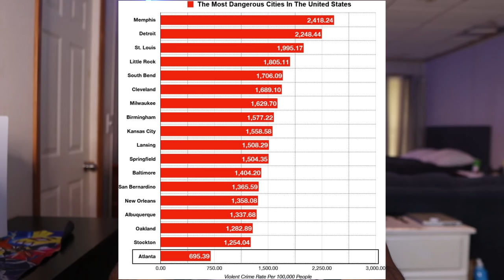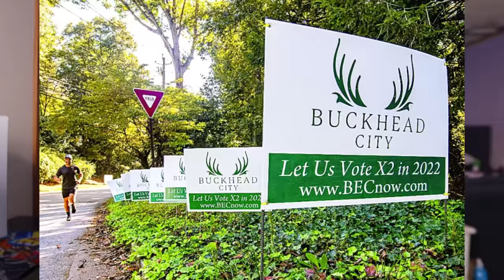DON'T Move To Atlanta Georgia In 2023! WATCH THIS BEFORE YOU MOVE TO ATLANTA GEORGIA!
DON'T move to Atlanta georgia in 2023 without watching this video! I go over every pro & con of living in Atlanta georgia so be sure to watch the whole video!

Thinking about moving to Atlanta Georgia? Let me help!

Zivon Ais Atlanta Georgia Real Estate Agent | Georgia Real Estate License Number: 433375

Keller Williams Realty Cityside
3350 Atlanta Rd SE, Smyrna GA 30080

Timestamps 🕰️
00:00 intro
00:30 job & networking opportunities
02:03 Cost of Living
04:11 Food & Culture
06:11 Shopping
07:29 Location & Transportation
08:04 Southern Hospitality
09:37 Traffic
11:23 Flying Insects
12:42 Weather
16:16 Allergies
17:37 Property Taxes
18:15 Crime Rate
21:11 Outro

⛅️Weather: Experience Atlanta's diverse climate firsthand. From hot and humid summers to milder winters, the city's weather patterns offer a mix of seasons throughout the year. Be prepared for fluctuating temperatures and ever-changing weather conditions that make Atlanta's climate intriguing.
🏡Southern Hospitality: Discover the warmth and friendliness for which Atlanta is renowned. Experience the genuine hospitality of its residents, who embrace the Southern tradition of welcoming and caring for others. Atlanta's unique blend of culture and charm will make you feel right at home.
🍽️Food & Culture: Immerse yourself in Atlanta's vibrant culinary scene and rich cultural offerings. Sample mouthwatering dishes ranging from Southern comfort food to international delicacies. Explore the city's diverse neighborhoods, where art, music, and history converge, creating a tapestry of cultural experiences.
💰Cost of Living: Gain insights into Atlanta's cost of living. Understand the factors influencing housing prices, utility expenses, and everyday necessities. We'll provide an overview of the city's affordability, enabling you to plan and budget effectively for your new life in Atlanta.
🛍️Shopping: Get ready for a shopper's paradise! Atlanta offers a variety of retail options to suit every taste and preference. From trendy boutiques to sprawling shopping centers, uncover the city's vibrant shopping scene.
🚘Traffic: Navigate Atlanta's bustling streets and understand the city's traffic patterns. Learn about peak hours, major roadways, and alternative transportation options to help you plan your daily commute effectively.
🦟Flying Insects: Discover the occasional presence of flying insects in Atlanta.
🚧Crime Rate: Safety is a top priority when considering a new city. We'll address concerns about Atlanta's crime rate, providing information on community initiatives and safety measures in place. Understanding the city's crime statistics and neighborhoods will help you make informed decisions about your living arrangements.